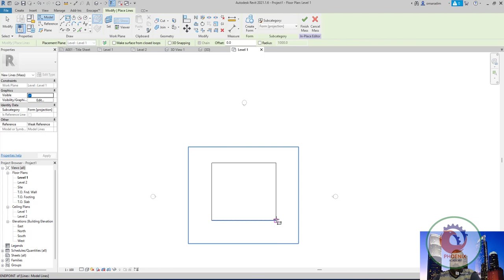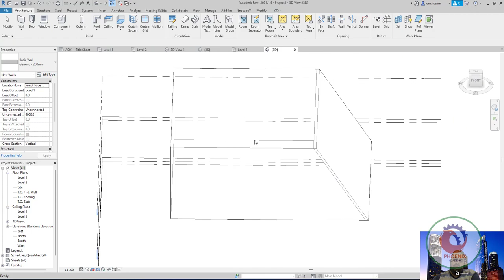Making Sloped Wall in Revit حائط مائل بالريفيت